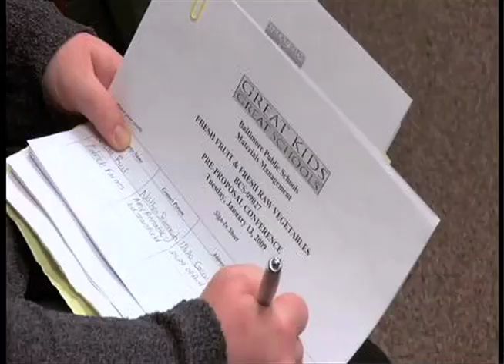CAFETERIA MAN (DIRECTOR INTERVIEW)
Independent Film Director, Richard Chisolm discusses his film CAFETERIA MAN with FSTV.

CAFETERIA MAN premieres Tuesday, Feb. 18th @9pm ET only on Free Speech TV